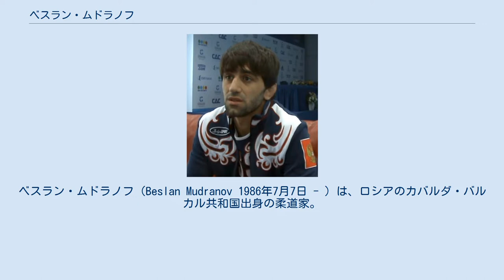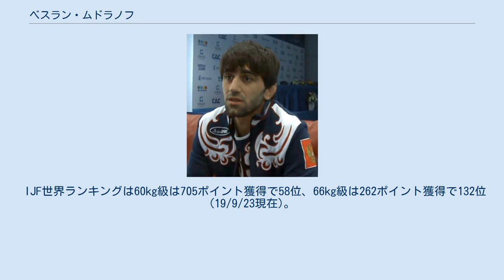ベスラン・ムドラノフ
ベスラン・ムドラノフ（Beslan Mudranov 1986年7月7日 - ）は、ロシアのカバルダ・バルカル共和国出身の柔道家。
身長166㎝。
一方でサンボにも取り組んでいたが、2008年からは柔道に専念することとなった。
2010年の世界選手権では3位決定戦で日本の平岡拓晃の背負投で敗れて5位だった。
2011年のワールドマスターズでは3位となった。
2012年にはワールドマスターズで昨年に続いて3位になると、ヨーロッパ選手権では優勝を果たしたが、国内のこの階級にはより活躍していたアルセン・ガルスチャンがいたために、ロンドンオリンピック代表にはなれなかった。
2014年にはヨーロッパ選手権で2度目の優勝を飾った。
地元ロシアで開催された世界選手権では準決勝で世界チャンピオンの高藤直寿に指導1で破るも、決勝ではモンゴルのガンバット・ボルドバータルに指導2で敗れて2位だった。
2016年のリオデジャネイロオリンピックでは決勝で世界チャンピオンであるカザフスタンのエルドス・スメトフをGSに入ってから技ありで破り、金メダルを獲得した。
 IJF世界ランキングは60kg級は705ポイント獲得で58位、66kg級は262ポイント獲得で132位(19/9/23現在)。
 (出典、JudoInside.com)。